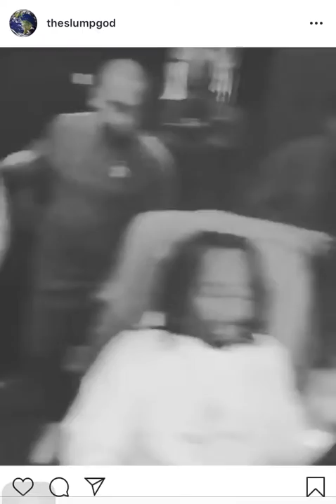*COLESLAW* UNOFFICIAL NAME SKI MASK THE SLUMP GOD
NEW SONG SNIPPET SKI MASK THE SLUMP GOD
PART OF HIS UPCOMING ALBUM
*ALBUM DELAYED* BUT HES DROPPING TWO VIDEOS “VERY SOON”